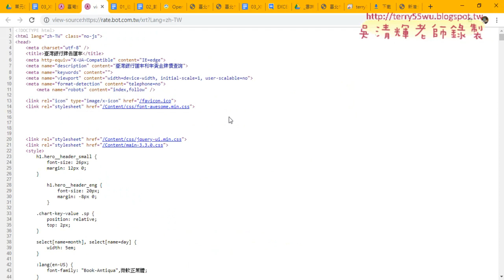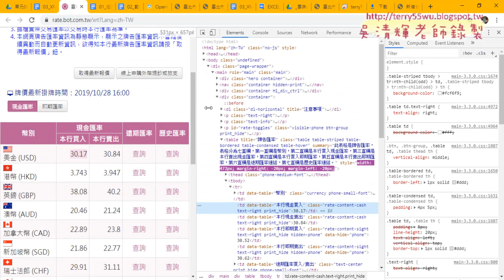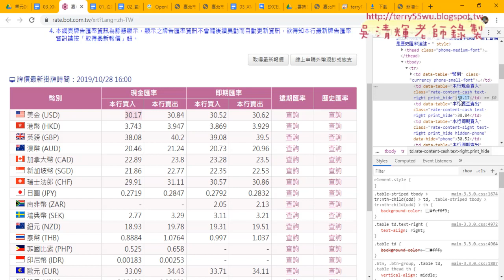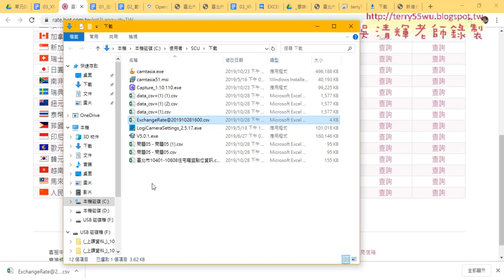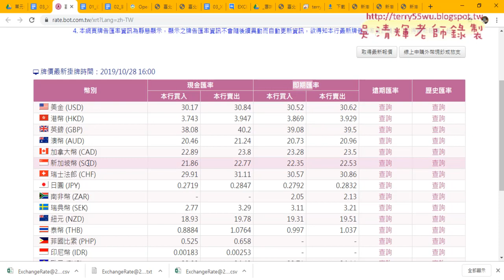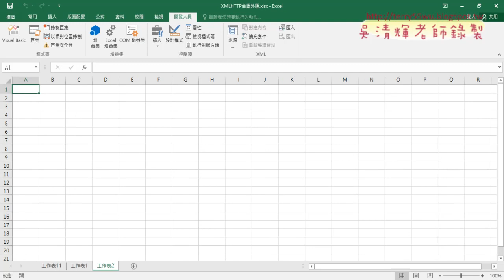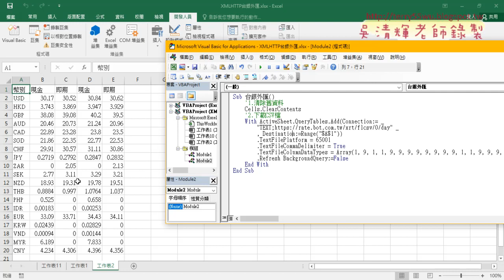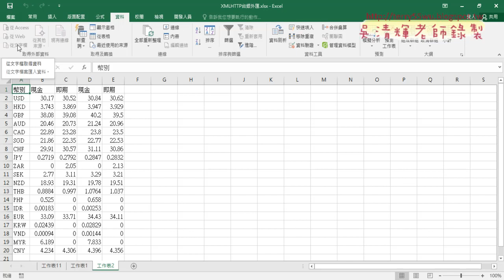08 利用台銀官網的CSV檔抓取資料